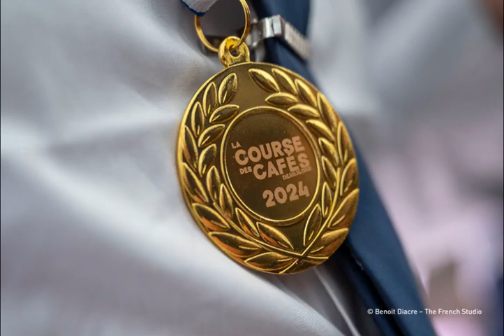Revivez en photos la Course des cafés par Eau de Paris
Le 24 mars, la célèbre course des serveurs et serveuses, née au début du siècle dernier, a fait son grand retour dans les rues de la capitale. Une épreuve relancée par Eau de Paris, avec la Ville de Paris et ses partenaires, pour célébrer l’eau, les cafés et la ville durable. Récit, photos et vidéo.